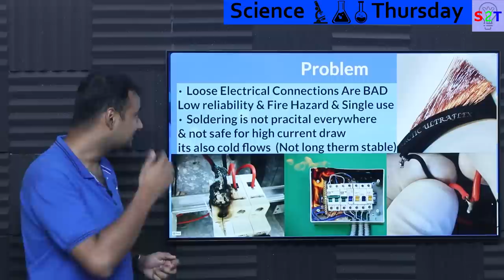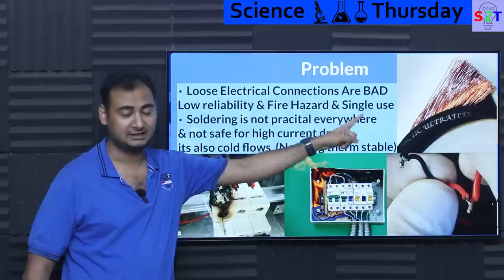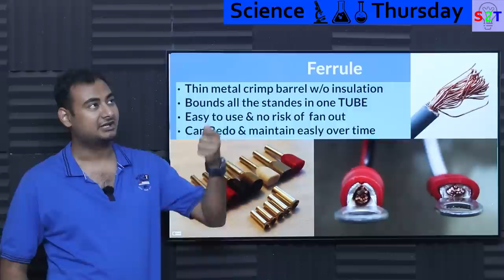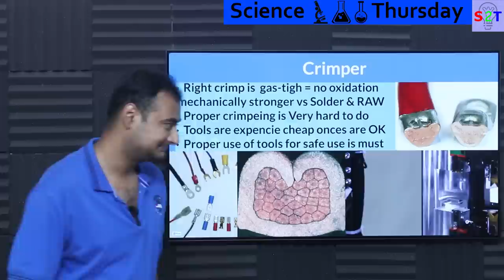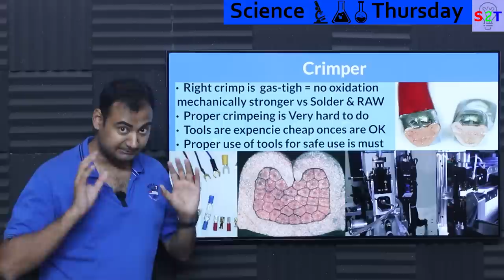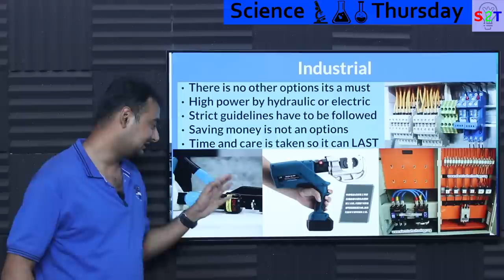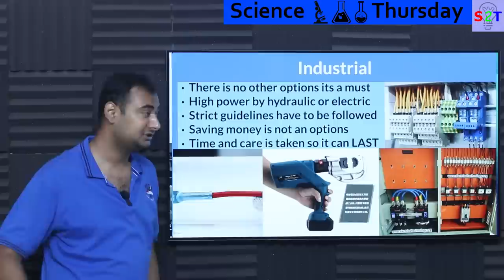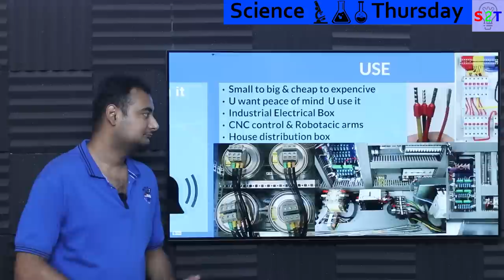Wire Ferrule & Crimping Explained In HINDI {Science Thursday}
00:00 - Intro
00:11 - Problem
03:42 - Ferrule
06:04 - Crimper
09:00 - Industrial
12:12 - USE
14:20 - Thank you